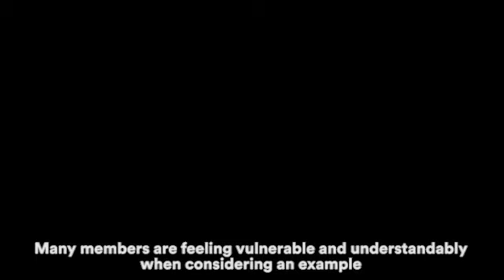SASS members update from Wendy Hurry